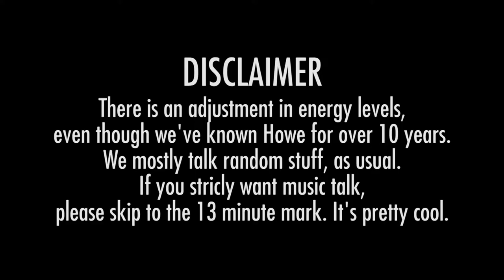Howe Gelb | Made of Things | Vodafone Mexefest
Chill! Our old friend Howe Gelb is on Made of Things for the first time. Howe takes Antonio down to his preferred energy level. They speak about "Future Standards", but also food, DNA testing, North vs South, Glastonbury vs Primavera Sound, options in moving to Portugal, the core of existence with Leslie Feist and understanding Leonard Cohen.